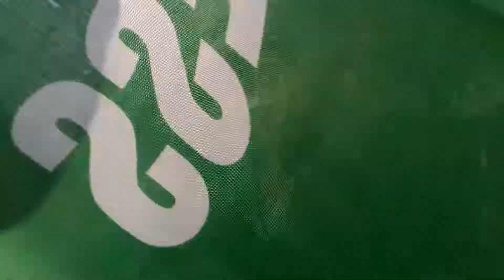हमारी कोलकाता में यूथ कांग्रेस की बाईक रैली10